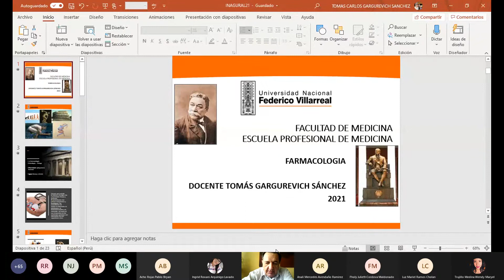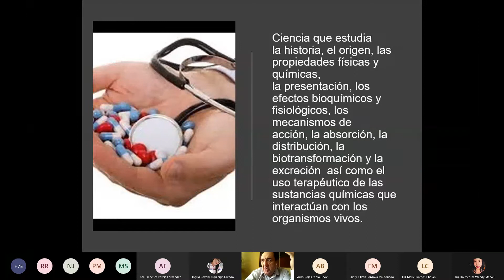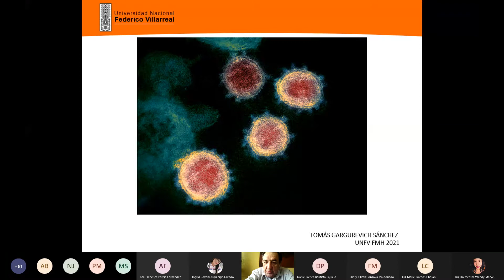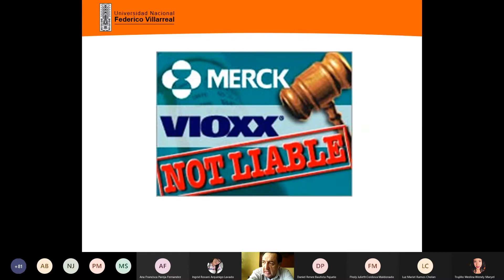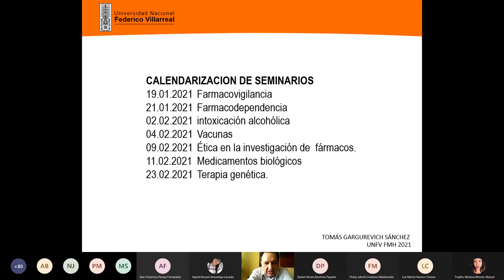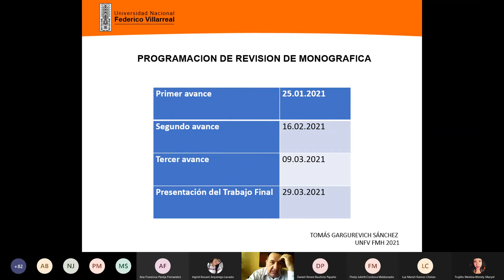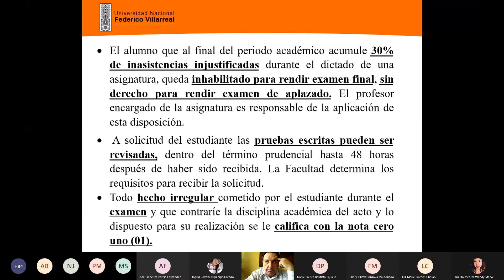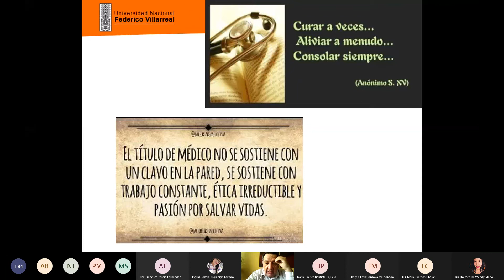CLASE INAUGURAL Dr. GARGUREVICH DE FARMACOLOGIA